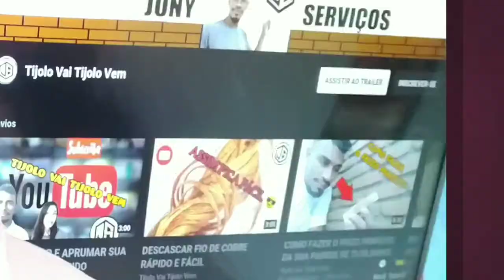GABINETE DE COZINHA EM ALVENARIA | MUNDO & CONSTRUÇÃO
Gabinete em alvenaria
Lage concertada
Revestimentos ceramicos e TIJOLINHOS de barro envernizados
Ficou lindo, shooooow de bola

link da parede decorada

link de como fazer o frizo perfeito